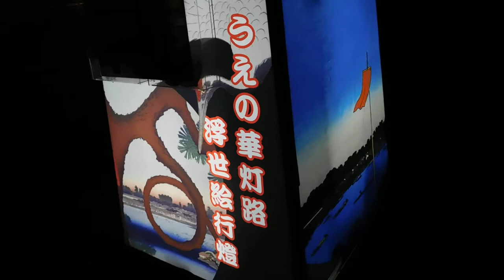うえの華灯路 浮世絵行灯20190213上野公園DSCN4938